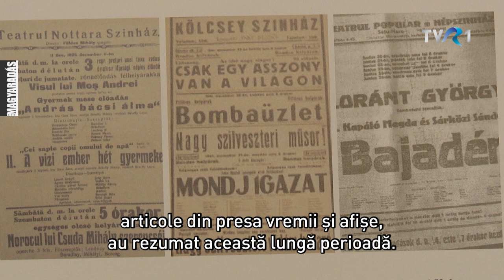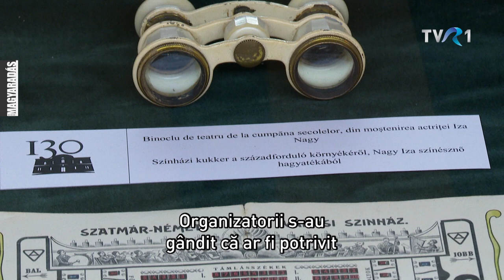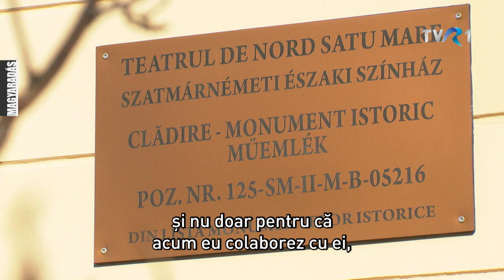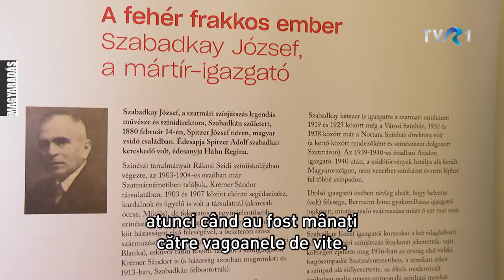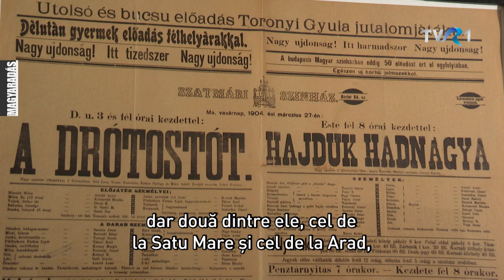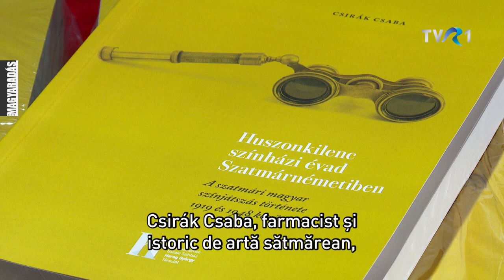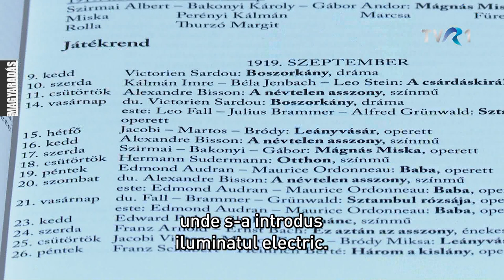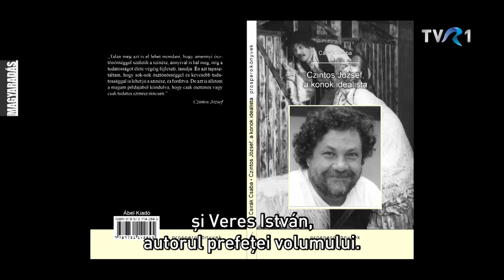MAGYARADÁS / 130 éves a szatmári színház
Szatmárnémeti egyik legszebb műemléképülete, a színház.  Az 1892-ben épült  kulturális intézmény,  2016-ban új életre kelt, egy nagyon komoly Európai Uniós pályázatnak köszönhetően.  Így aztán a 130 éves születésnapi rendezvény, nagyon szép környezetben, kitűnő körülmények között zajlott. Riportunk négy nap krónikája, visszaemlékezésekkel, könyvbemutatókkal és nagyszerű színdarabokkal.

Fordító: Szakáts Zoltán
Asszisztens: Csergő József
Közreműködött: Jakabffy Tamás
Gyártásvezető: Pap Csongor
Operatőr: Kötő Zsolt
Szerkesztő: Schneider Tibor

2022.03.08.